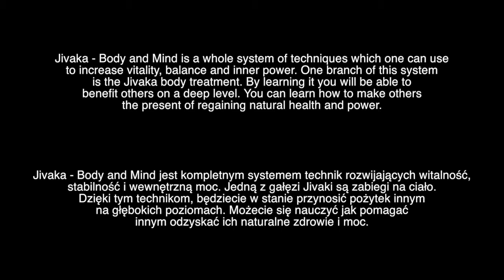Workshop in Poland with Gunther Krüger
Beyond all of our current issues there is always open space which can be experienced joyfully if one knows how to tune in.
More information via Youtube: jivakaworld